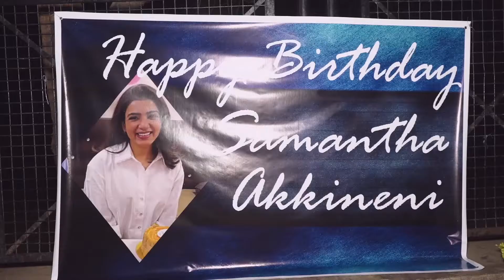Samantha | Samantha Akkineni Birthday celebrations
Samantha Birthday Celebrations | Samantha Akkineni Birthday celebrations |   Sam | 365telugu.com